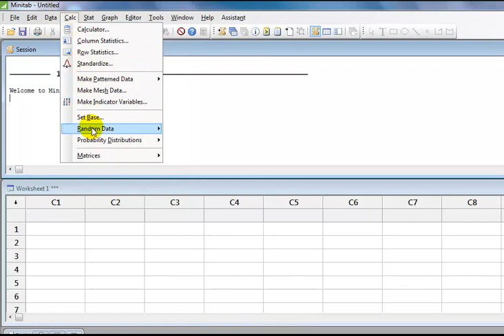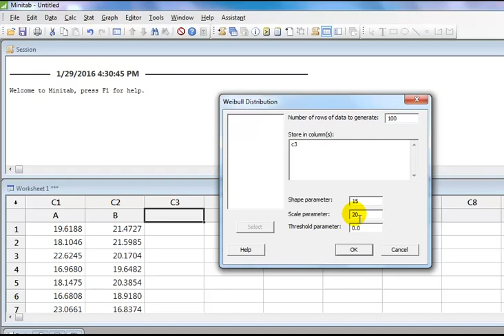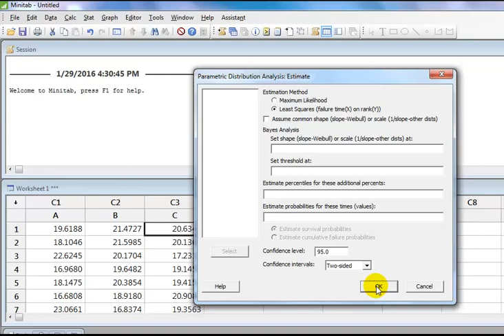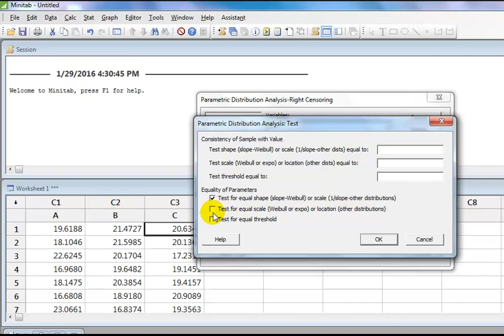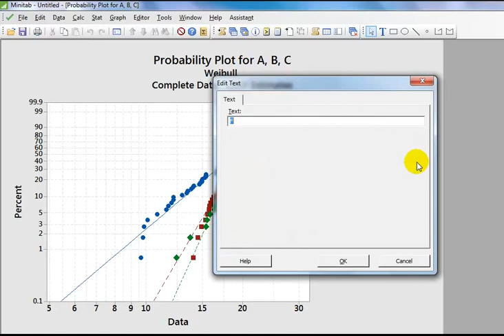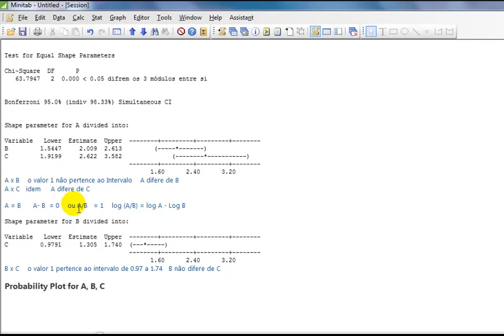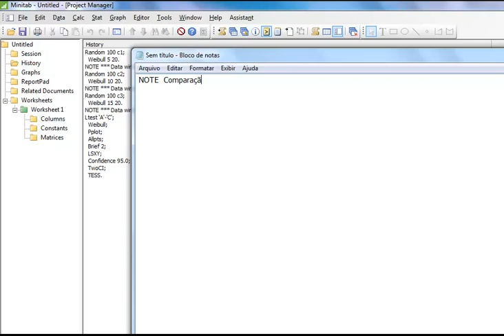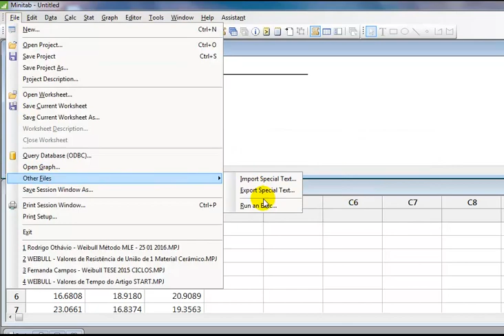Weibull. Comparação de módulos por meio do Minitab 17.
Análise de Weibull. Comparação de parâmetros de forma (módulos) por meio do programa Minitab 17. Tutorial para comparar 3 ou mais módulos.